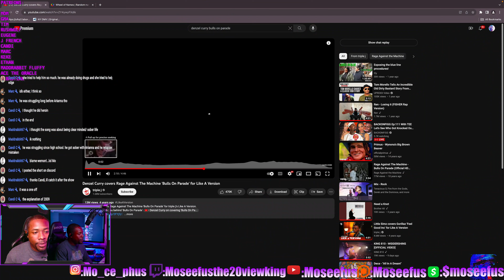He Does ROCK?! 🐂 DENZEL CURRY - BULLS ON PARADE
Moseefus reacts to Denzel Curry